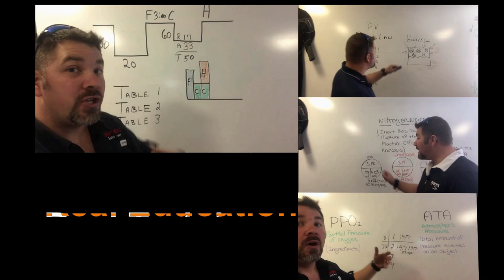Scuba Santa's Last Minute Gift Ideas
Who else loves Christmas as much as we do.  Well in this video, Santa Clause decided to pay a special visit to Lake Hickory Scuba & Marina to give you some great last minute Christmas gift ideas.